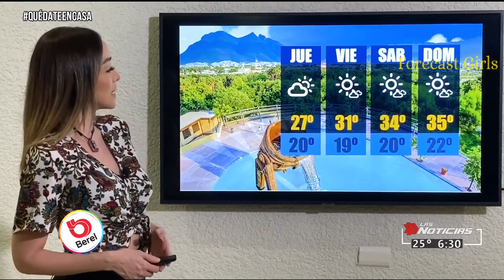Gaby Lozoya - en blusa blanca de flores entallada